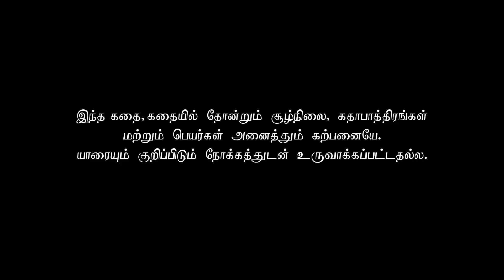Azhagu - அழகு | Tamil Serial | Full HD | Episode 100 | Revathy | Sun TV | 20/03/2018 | Vision Time